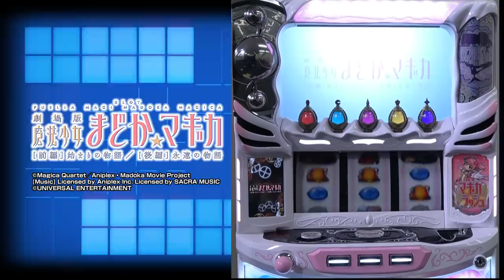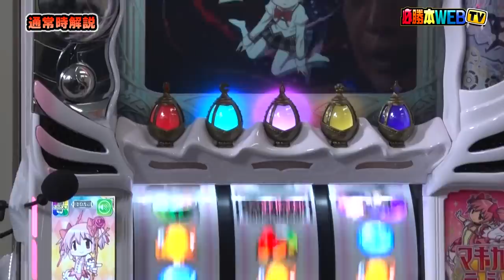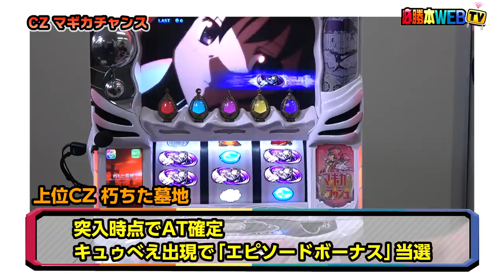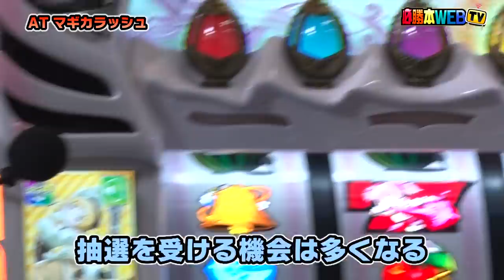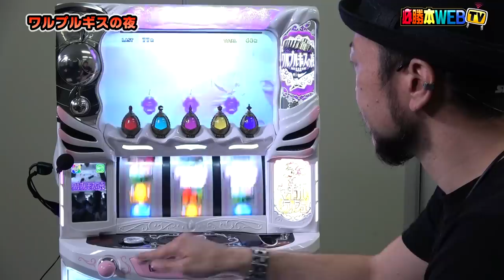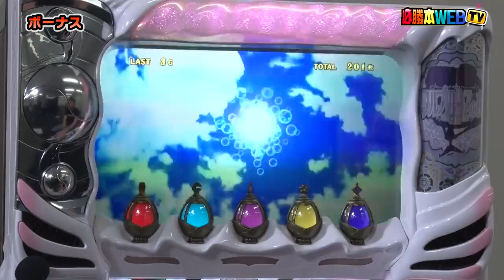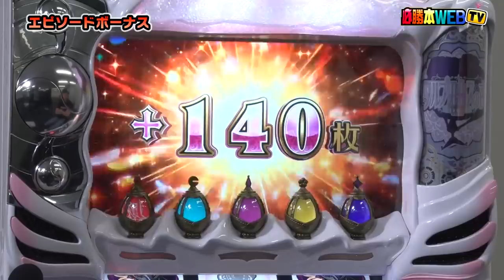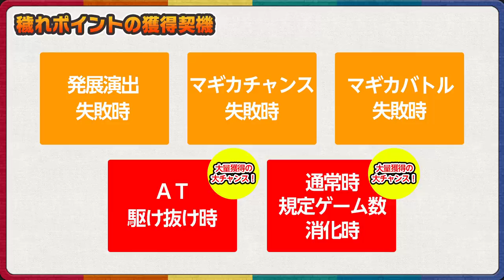‹最新台解説›【SLOT劇場版 魔法少女まどか☆マギカ[前編]始まりの物語／[後編]永遠の物語」】～必勝本の嵐が超やさしい＆丁寧解説～《嵐》[必勝本WEB-TV][パチンコ][パチスロ][スロット]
注目の「まどマギシリーズ」最新作のパチスロを最速でわかりやすく解説！
大人気だった「初代」を色濃く継承しつつ、さらに進化したゲーム性を
必勝本の嵐が設定⑥で実践しながらお届けします！

～目次～
00:00　注目ポイント
00:45　ゲームフロー＆スペック
01:53　通常時解説
07:47　CZ マギカチャンス
10:12　AT マギカラッシュ
13:18　マギカアタック
17:50　AT終了後の挙動
19:57　ワルプルギスの夜
23:13　マギカバトル
24:55　ボーナス
28:35　エピソードボーナス

出演者：嵐
【ツィッター】

実戦機種：SLOT劇場版 魔法少女まどか☆マギカ[前編]始まりの物語／[後編]永遠の物語

＝＝人気動画＝＝
【P大工の源さん 超韋駄天 LIGHT】～青山りょうとファンの皆さまに謝罪したいこと～ファイト青山！#75（前編）《青山りょう》[必勝本WEB-TV][パチンコ][パチスロ][スロット]

【P大工の源さん 超韋駄天 LIGHT】～青山りょうとファンの皆さまに謝罪したいこと～ファイト青山！#76（後編）《青山りょう》[必勝本WEB-TV][パチンコ][パチスロ][スロット]

【鬼浜爆走紅蓮隊 狂闘旅情編】～必勝本の嵐が解説をブッこんでくんでよろしく！～《嵐》[必勝本WEB-TV][パチンコ][パチスロ][スロット]

【パチスロ バイオハザード７ レジデント イービル】～ヤル気がある６号機！水瀬も感染！？～ 上カラ水瀬# 209​(前半)《水瀬美香》[必勝本WEB-TV][パチンコ][パチスロ][スロット]

【マイジャグラーⅢ】番組8回目にしてガチで高設定を狙ってみたら90ペカしたという話～ジャグラー偉人伝～＃8《椎名まいたけ》[必勝本WEB-TV][パチンコ][パチスロ][スロット]

【パチスロ バイオハザード７ レジデント イービル】～バイオ７で456確！高設定挙動をしかと見よ！！～ 上カラ水瀬# 210​​(後半)《水瀬美香》[必勝本WEB-TV][パチスロ][スロット]

【ぱちんこCR真・北斗無双】～稼ぐか死ぬか!?水瀬の一世一代の大勝負!!～ 上カラ水瀬# 208​(後半)《水瀬美香》[必勝本WEB-TV][パチンコ][パチスロ][スロット]

【P真・北斗無双 第3章】～平山さんのヒキが遂に爆発!? 逆襲の平山さん回～ 平山さんがゆく！#3《ヒラヤマン》[必勝本WEB-TV][パチンコ][パチスロ][スロット]

【立ち回り系パチスロ実践番組】～再び、３台並びの激アツ店へ！！～ ただ、勝ちにゆきます#42《梅屋シン》[必勝本WEB-TV][[パチスロ][スロット]

【マイジャグラーⅣ/ゴーゴージャグラー2】泥臭くあがいた先に感動の展開が⁉～ジャグラー偉人伝～＃9《椎名まいたけ》[必勝本WEB-TV][パチンコ][パチスロ][スロット]